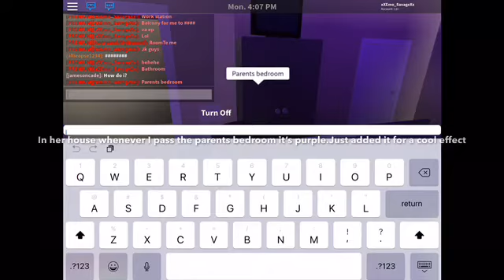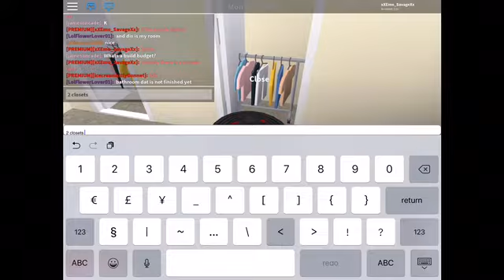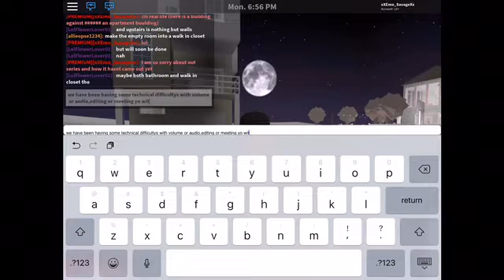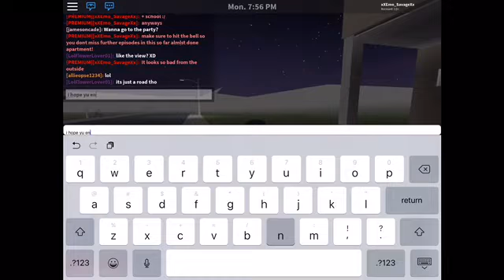TOURING MY FRIEND REAL LIFE APARTMENT IN WELCOME TO BLOXBURG!! 🐪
In today’s video I tour a friend’s house that she help me build! (I will not tell you because then you know where she lives basically)
All I will say is it is not...
Casey1x’s house
My house
LlamaLove2000’s house
Or littleleyla3!